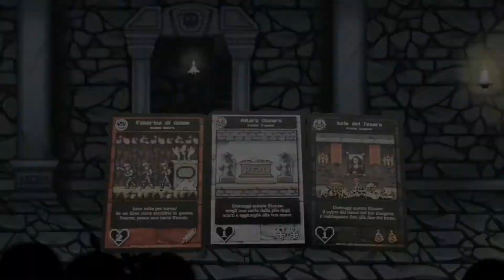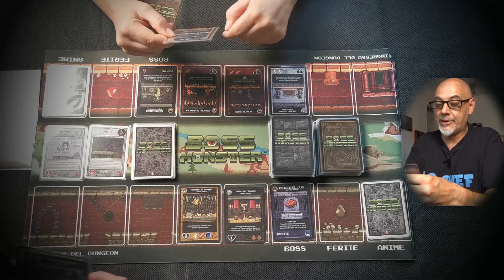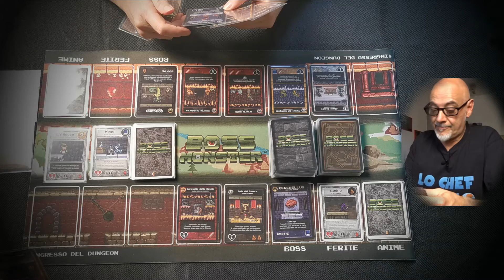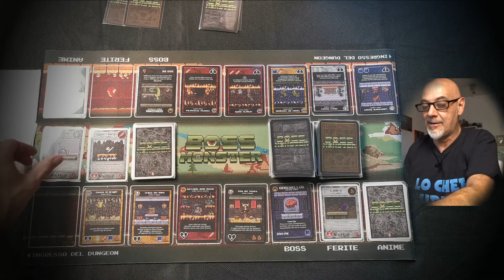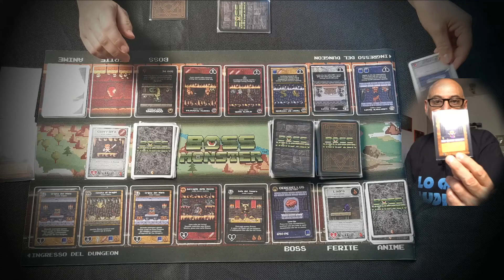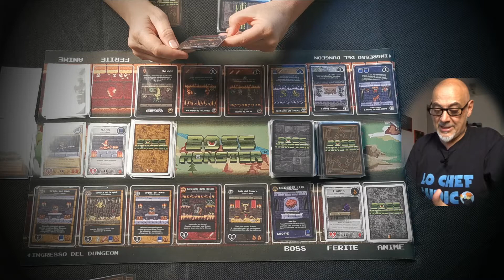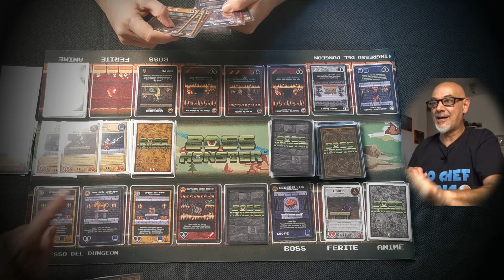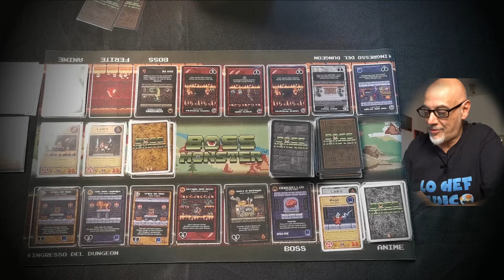BOSS MONSTER - Partita Completa tra eroi, magie e boss di fine livello (ep.143) - Fever Games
Torna il 𝑮𝒂𝒎𝒆𝒑𝒍𝒂𝒚 settimanale contro la mia acerrima rivale Claudia 😍
Questa volta ci sfidiamo a 𝑩𝑶𝑺𝑺 𝑴𝑶𝑵𝑺𝑻𝑬𝑹, un divertentissimo gioco di carte ispirato ai videogame ad 8 Bit della mia generazione, ovviamente tutto in stile pixel art 😎
Vi siete mai chiesti come si sentono i mostri di fine livello?
Bhe ora lo scoprirete!!!
𝑩𝑶𝑺𝑺 𝑴𝑶𝑵𝑺𝑻𝑬𝑹 è un gioco di carte per 2-4  in cui si costruisce un "dungeon" per attirare gli avventurieri dalla città con dei tesori, per poi sconfiggerli prima che arrivino al BOSS!!! Forse 😅

🛒Questo canale è sponsorizzato dall'amico Stefano del Blasone Shop Giochi & Modellismo e trovate qui sotto il link per accedere allo sconto del 15% inserendo in codice CHEFLUDICO15OFF per acquistare la vostra copia di 𝑩𝑶𝑺𝑺 𝑴𝑶𝑵𝑺𝑻𝑬𝑹

 𝑩𝑶𝑺𝑺 𝑴𝑶𝑵𝑺𝑻𝑬𝑹
🎲 Eliminazione Giocatore, Gestione della Mano, Asimmetria tra Giocatori, Interazione Diretta
📚 BROTHERWISW GAMES - FEVER GAMES
👨‍👩‍👧‍👦 2 - 4 giocatori
⏳ 30  minuti
👶 13+
✏  Chris O'Neal, Johnny O'Neal, Christopher O'Neal